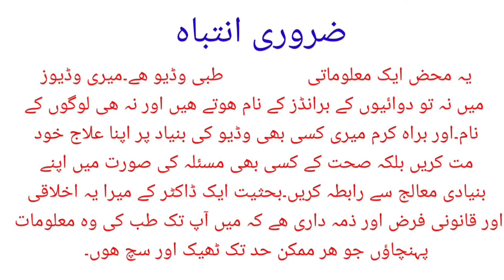What Are 3 Best Exercises For Healthy Heart | dr afzal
Exercises are always good for our body as a general rule but especially for health of our hearts.
When it comes to health of our heart then any exercise will be good which achieves all or some of following goals
.Heart pumping should improve.
.Circulation of blood in our vessels should improve
.our weight should come within normal limit
.Exercise should normalise our blood pressure
.exercise should help us maintain our blood sugar within normal ranges
Doctors recommend 3 types of exercises for an optimal health of heart
1=Aerobic Exercises.these include brisk Walk,running,swimming,cycling,playing tennis and rope skipping.the main aim of these aerobic exercises is not only to improve heart pumping but also improve circulation of blood in vessels.
2=Strenghting Exercises.these include weight lifting,gym exercises with dumbells and bar bells and push ups,chin ups and squats.The main aim of these strengthen exercises is to reduce belly ,improve good cholesterol in our body I.e HDL And reduce bad cholesterol in our body I.e LDL and all of this collectively helps our heart have a good health.
3=Stretching Exercises.These are flexibility exercises like yoga and tai chi and their main aim is to help us have relaxed and well tonned muscles and also help us maintain our balance during above 2 mentioned exercises